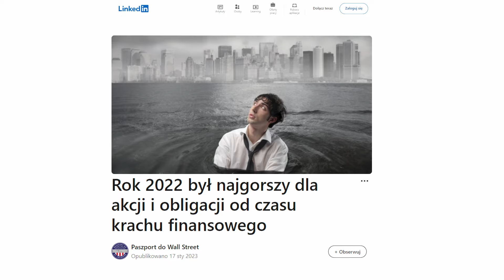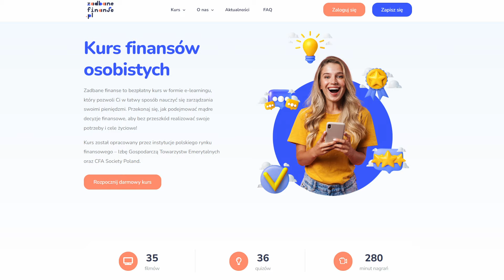Jak Tomasz Jaroszek @DoradcaTV zarządza swoimi finansami? | Polak Inwestor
Zapraszamy do obejrzenia #5 odcinka "Polak Inwestor"! Z tego programu dowiesz się, jak skutecznie zarządzać swoimi finansami oraz gdzie najlepiej inwestować pieniądze.

👉 Gość programu: Tomasz Jaroszek - bloger finansowy, współautor książki „Śladami Warrena Buffetta”, autor podcastu "Nic Za Darmo" i jednego z najpopularniejszych giełdowych kanałów na YouTube - @DoradcaTV. Promotor edukacji ekonomicznej, z rynkiem finansowym związany od ponad 13 lat, prelegent licznych konferencji, były dziennikarz publikujący dla m.in. Bankier.pl, Comperia.pl, Business Insider Polska, wyróżniony nagrodami bloga roku Men’s Health oraz laureat finansowej kampanii edukacyjnej Invest Cuffs.

0:00 Czy jest złoty środek na balans pomiędzy wydawaniem a oszczędzaniem?
4:05 Jak zwiększyć przychody bez rewolucji w karierze? Czy istnieje sposób na zarabianie więcej bez wychodzenia z obecnego zakresu pracy?
7:27 Jak zacząć aktywnie dbać o swoje pieniądze? Od czego zacząć przygodę z inwestowaniem? Jak budować młody portfel inwestycyjny? Czy są jakieś instrumenty inwestycyjne godne uwagi na start?
8:58 Czy w przyszłości będziemy mieć emeryturę? W 2060 r. nasza emerytura będzie stanowić zaledwie 25 proc. ostatniej pensji?
11:40 Jak radzić sobie z ryzykiem w inwestowaniu? Dlaczego warto inwestować w obligacje?
13:15 Jak minimalnie zaangażować się czasowo w inwestycje?
15:15 Inwestowanie dla zabieganych i dla freaków. Ile czasu zajmuje inwestowanie przy różnych podejściach?
18:38 Gdzie szukać wiedzy i jak dalece się „doktoryzować”? Komu ufać? Jak weryfikować czy materiały edukacyjne, kursy, blogi są warte naszego czasu, wartościowe i zgodne z prawem?

Wywiad prowadzi Izabela Kozakiewicz